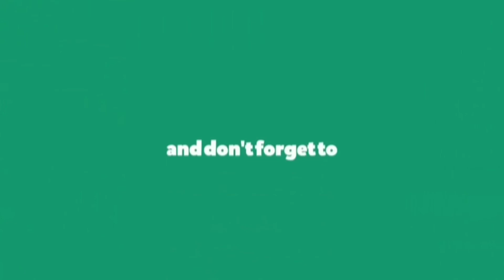Badiang Cold Spring Resort, Bohol Philippines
Hi. Thank you for visiting my channel. You are watching my travel vlogs at Bohol, Philippines last May, 2018. Thanks, and God Bless.